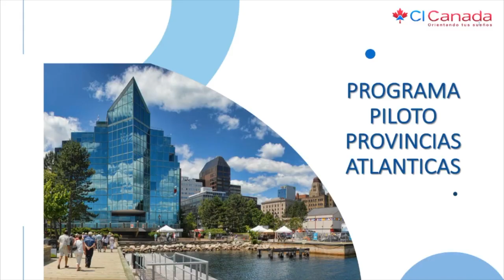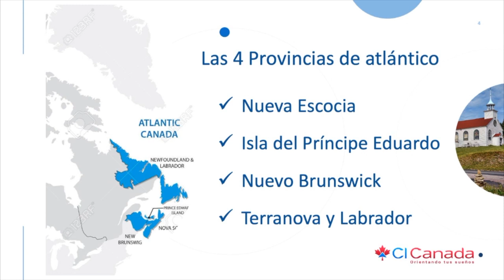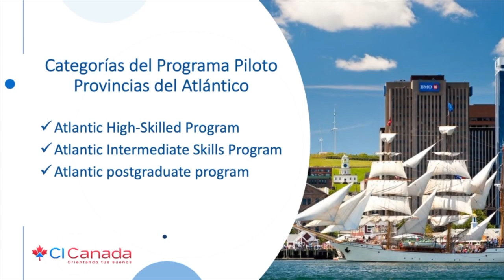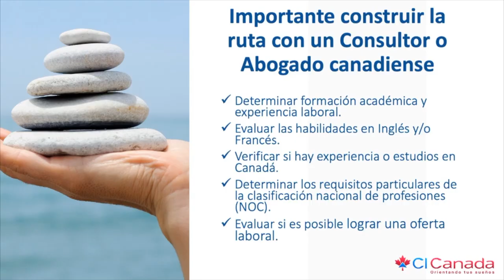Provincias del Atlántico, Reviews Conferencias Virtuales CI, CI Canadá, Jesús Hernández,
Verifica el consultor que te atiende.

 ——  OTROS LINKS QUE PUEDEN INTERESARTE ——